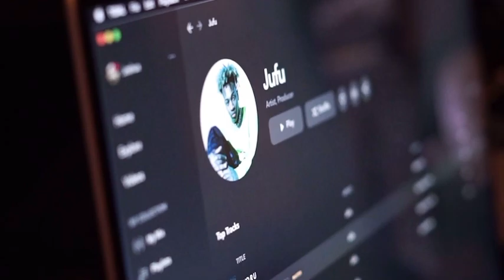BTS Jufu Experience